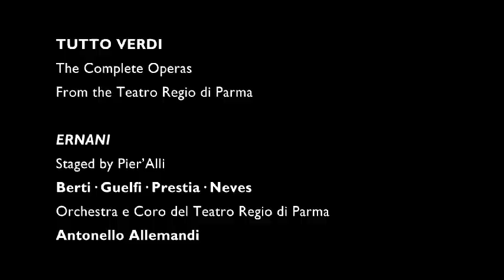Tutto Verdi: Ernani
Tutto Verdi: Ernani: Staged by Pier´Alli (La Scala etc.)
Bonus: 10 minutes introduction to the opera Ernani
TUTTO VERDI - THE PROJECT
On the occasion of the 200th birthday in 2013 of Giuseppe Verdi, the truly unique project
TUTTO VERDI, all 26 operas, will be released by C Major.
For the first time all 26 operas will be available in HD and surround sound on Blu-ray and DVD.
Mostly from Teatro Regio Parma, where Verdi had a lot of his great successes.
First time on DVD: Un giorno di regno, Alzira,